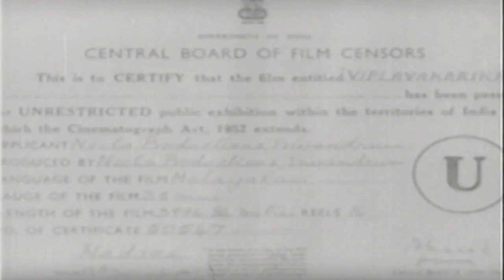Viplavakarikal | Malayalam Evergreen Full Movie | Madhu & K. V. Shanthi | Family Entertainer Movie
Watch Viplavakarikal | Malayalam Evergreen Full Movie | Madhu & K. V. Shanthi | Family Entertainer Movie